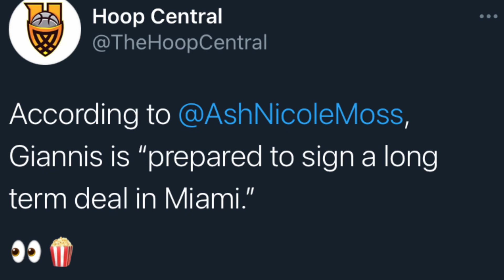Giannis Antetokounmpo Is REPORTEDLY Interested In Signing A Long-Term Deal With The MIAMI HEAT!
SOCIAL MEDIA 🔥🔥🔥